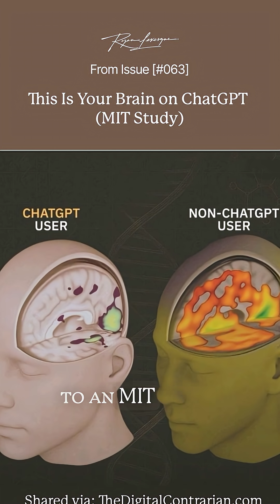This Is Your Brain on ChatGPT MIT Study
MIT Media Lab study reveals what happens to your brain after four months of writing with ChatGPT versus writing without AI.

The results are shocking: 83% of ChatGPT users couldn't recall a single sentence they'd written just minutes earlier, while people writing without AI remembered fine.

There was a 47% decrease in brain connectivity among ChatGPT users that continued even after they stopped using AI. Plus a 33% decrease in mental circuits that lead to learning.

Everything has a side effect - this is the price we pay for letting AI do the heavy lifting. In a country where 75% are obese or overweight with atrophied bodies, what happens when our brains atrophy too?